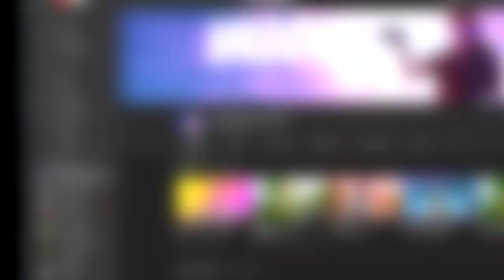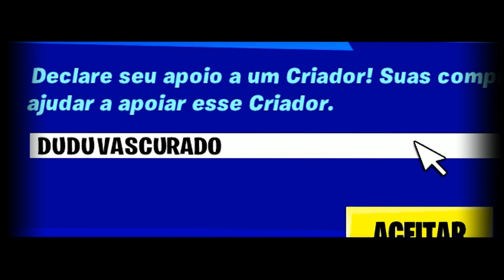OS SEGREDOS SOBRE A ATUALIZAÇÃO DE NATAL DO FORTNITE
Obrigado a todos que assistiram, se você gostou, não esquece do like e de se inscrever!!!